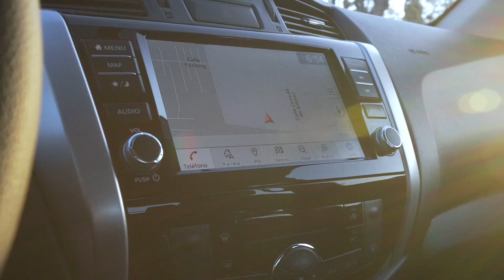Renault Alaskan Noir 2024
Video oficial del Rombo.